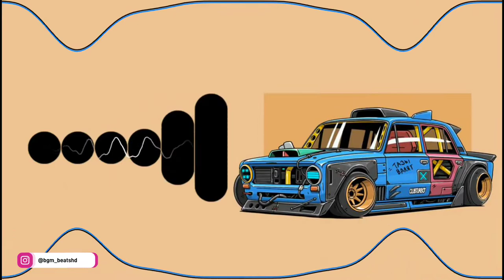Zehra - Mamudo Kurban Ringtone BGM | BGM BEATS HD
Instagram I'd 👉 @bgm_beatshd

PLEASE READ:This channel is created to promote splendid music and I The don't own the audio and the picture. This video is purely fan-made,and will not be used for profit or illegal sharing.

We do not own all material we're posting on this channel .If you are a copyright owner and want your work to be removed from our channel PLEASE contact us via email  or leave us a personal message here and we will remove your material right away .